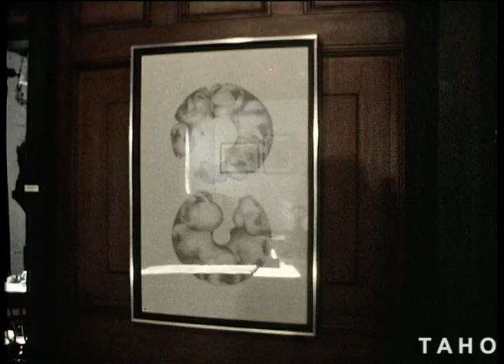Mersey Forth AKA North West Coast: Mersey Forth (1979)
Features tourist attractions of the Mersey Forth area of Tasmania’s north-west coast. Includes footage of the Empress of Australia, Tiagarra Aboriginal Cultural Centre and Museum, Don River Railway, horse and cattle farming, wood chopping, Bowerbank Mill, Waldheim Chalet, Cradle Mountain, Lake Barrington, caving, fishing and white water rafting, Mersey Bluff Lighthouse.

Produced by the Tasmanian Film Corporation for the Tasmanian Department of Tourism, in conjunction with the Mersey-Forth Tourist Development Committee.

Tasmanian Archive and Heritage Office: Film - Mersey Forth AKA North West Coast: Mersey Forth – 16mm Eastmancolor Composite Release Print (colour, sound) - 13m 13s - (Reference: AB869/1/1811)